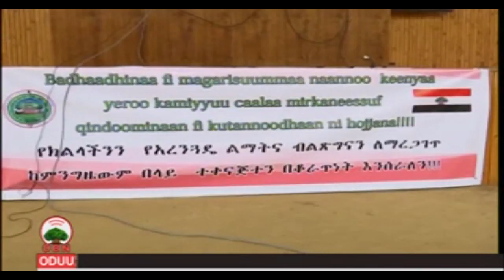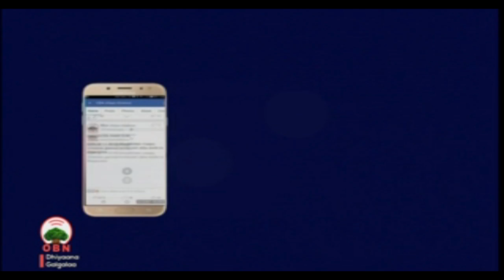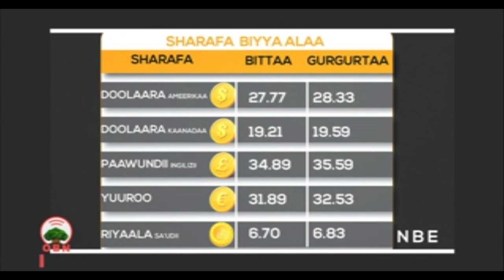Oduu Galgalaa 29 02 2011